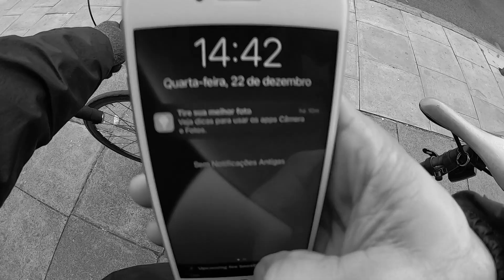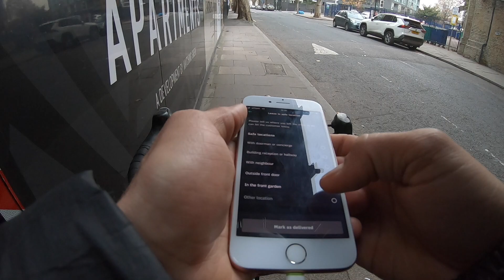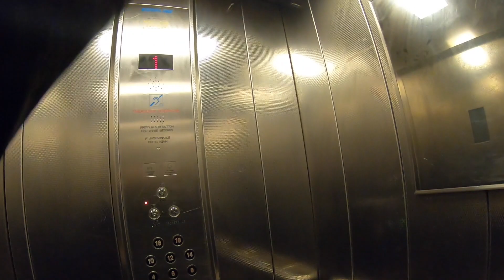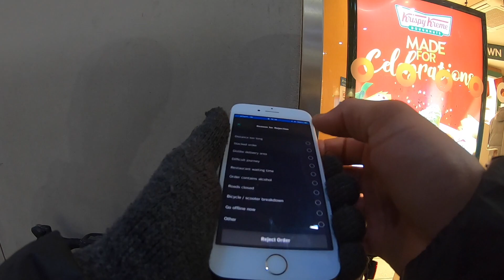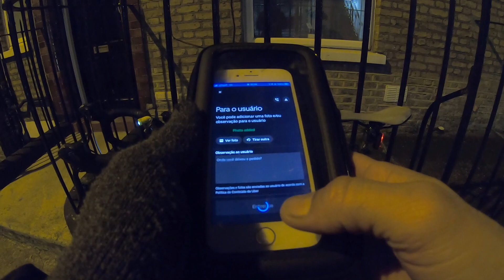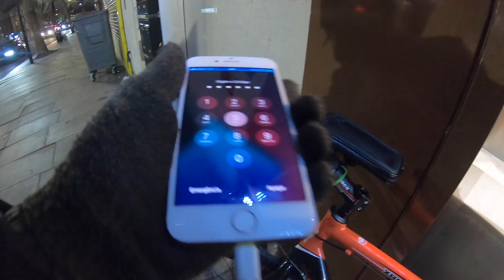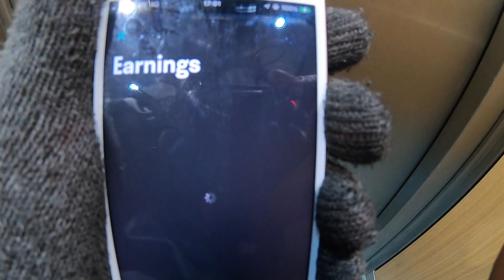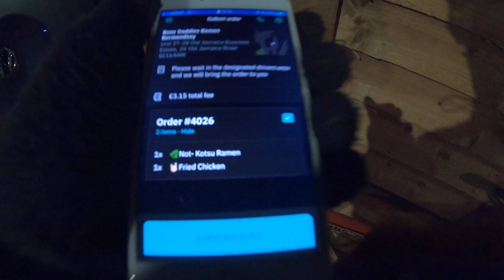Delivery de bike no inverno em Londres - VOLTEI🎅🏾 Parte 1/2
Saaaaaalve meus amigos !

Passei um tempo de férias daqui do YouTube, mas fiquei com saudade de trocar ideia com vocês.

Voltei para mostrar um pouco de como estamos aqui mas entregas em Londres.

Para quem é das antigas já sabe que meus vídeos são grandes né.. Conteúdo vai brotando e na hora de editar fica gigante.

Bom, esse vídeo esta dividido em duas partes. 👇👇

Espero que vocês curtam e se tiverem dúvidas, deixem aqui em baixo 👇